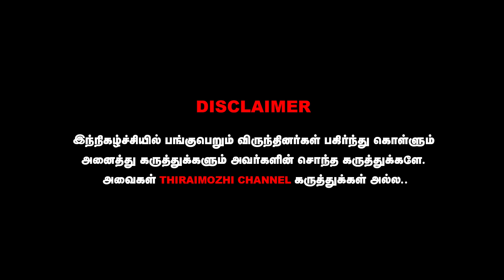Lokesh-ஐ வைத்து Leo-வை முறியடிப்பாரா Rajini | Leo Box Office Collection | Thalaivar 171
cinima news
eeramaana rojaave
movie review